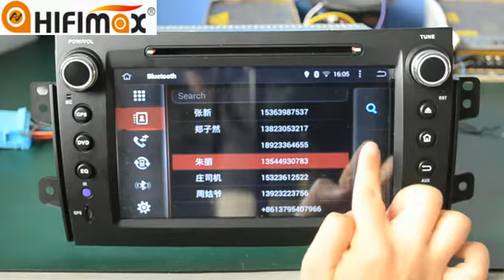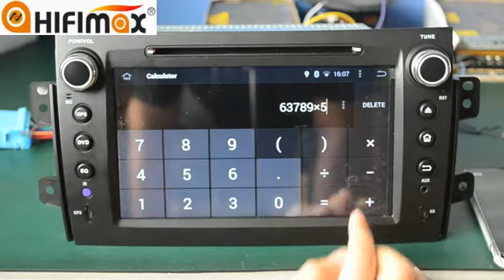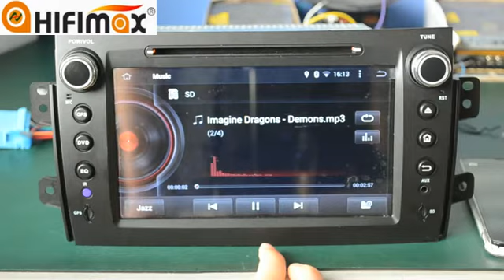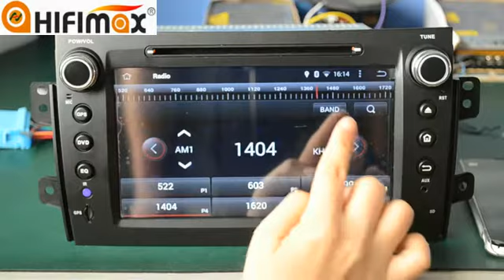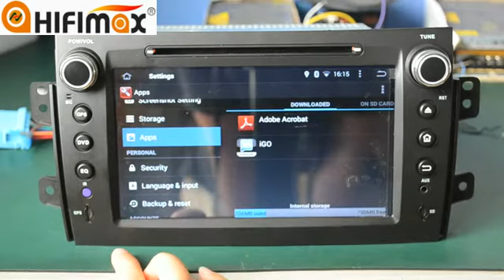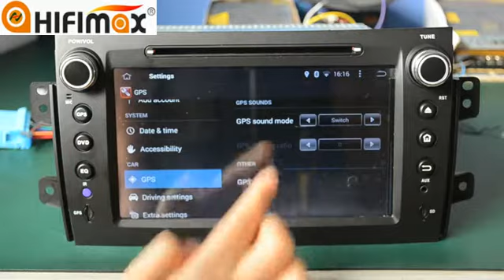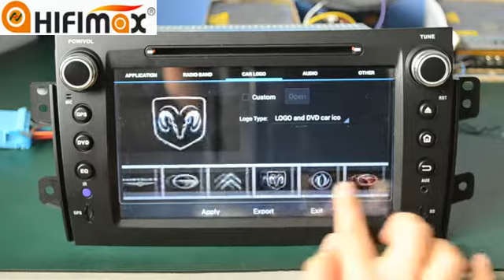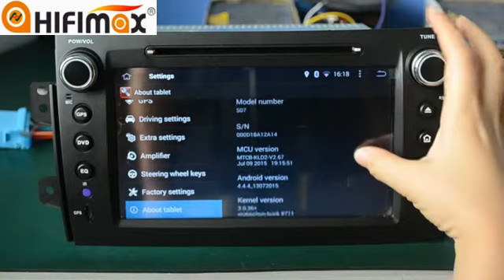Hifimax 8" Android 9.0 Suzuki SX4 2006-2012 CAR DVD GPS HD 1024*600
Hifimax Car DVD GPS for Suzuki SX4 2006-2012
Latest Model: